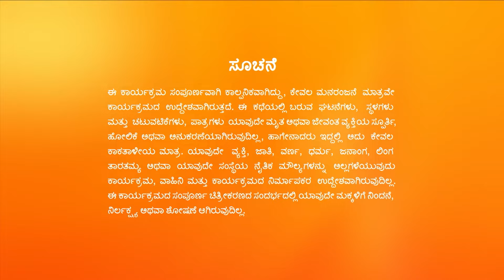Trinayani Full Ep - 804 - Zee Kannada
As Sumana tries to get the moonstone, Nagaraj bites her in her stomach. As per Kulguru's advice, the moonstone is touched to Sumana's stomach, after which she regains consciousness.